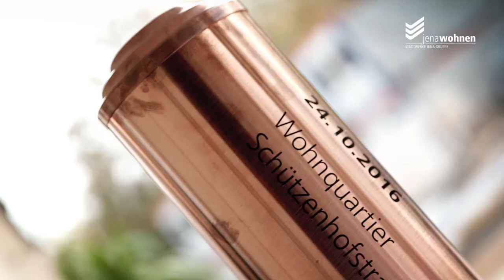jenawohnen - Grundsteinlegung Schuetzenhofstrasse 2016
Vom Entwurf zur Umsetzung - In der Schützenhofstraße in Jena erfolgte die Grundsteinlegung für den Bau von 63 barrierearme Wohnungen.
Das besondere am Bau? Anstelle eines viereckigen Kastens gibt es polygonale Flächen, die man sehen kann. Zudem wird die Fassade durch Schattenwürfe und interessante Vor- und Rücksprünge lebendig gestaltet.